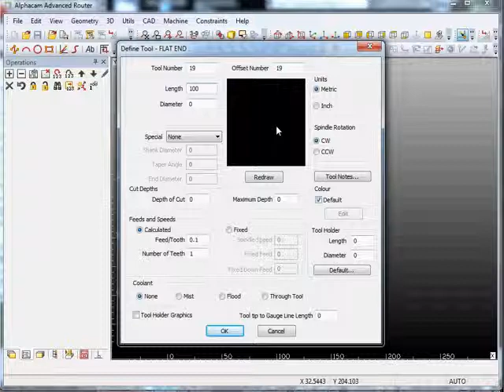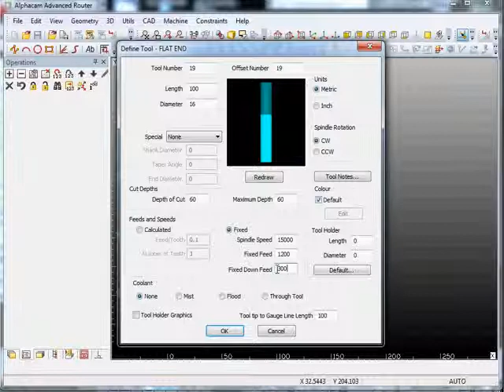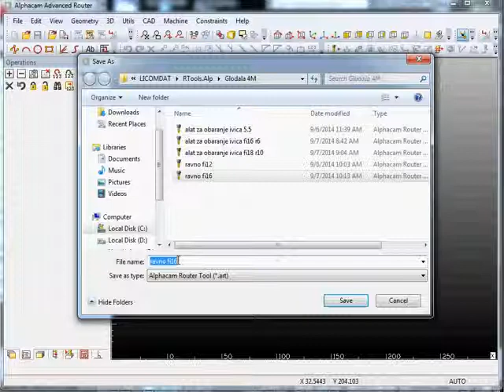ALPHACAM: Unos standardnih alata